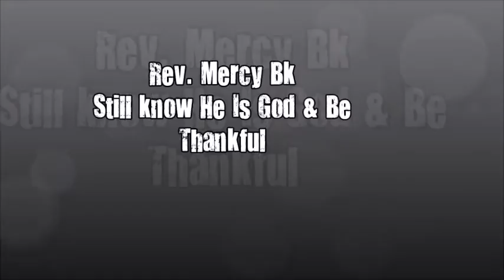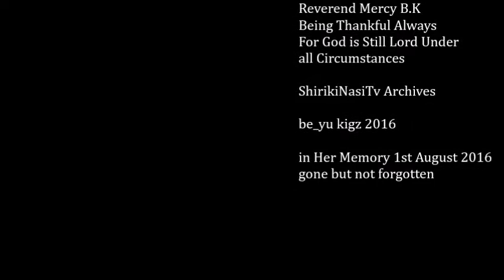He Is Still God Be Thankful - Reverend Mercy Bk from 2013 Archives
Under all circumstances Gods nature doesn't change. He is still God no matter what. Be thankful always. A sermon by Reverend Mercy Bk Power of Holy Ghost Church. Gone but not forgotten 1st.08.2016